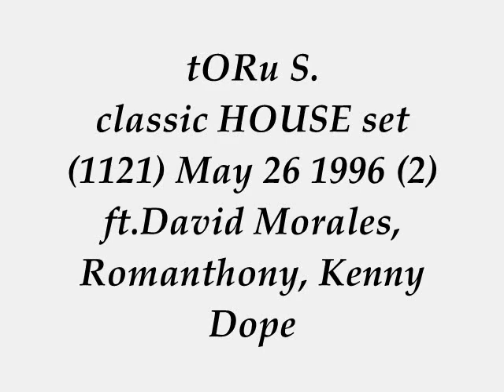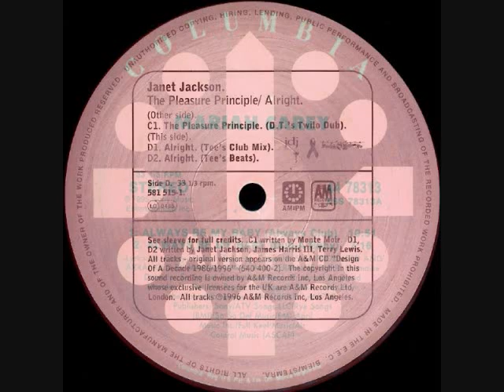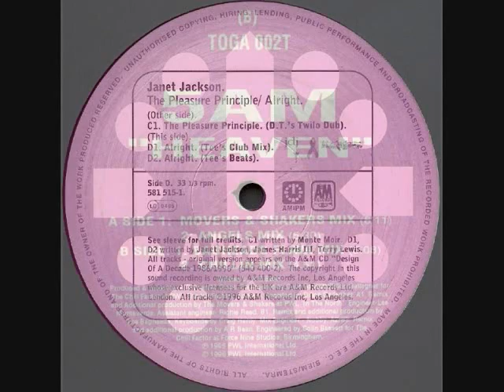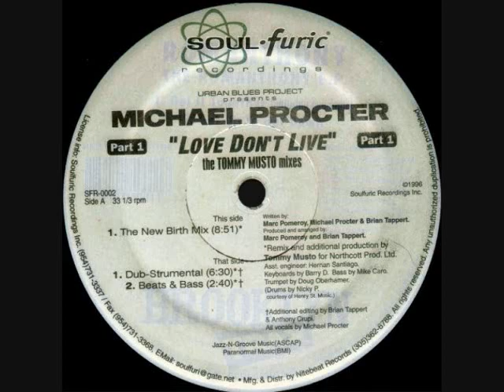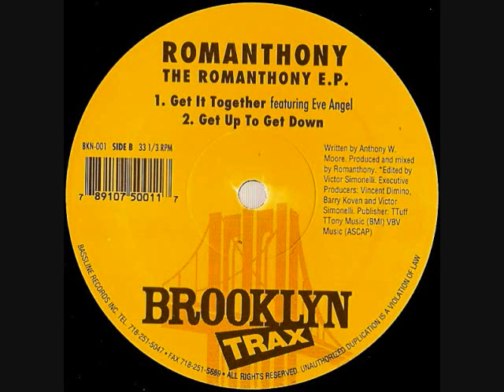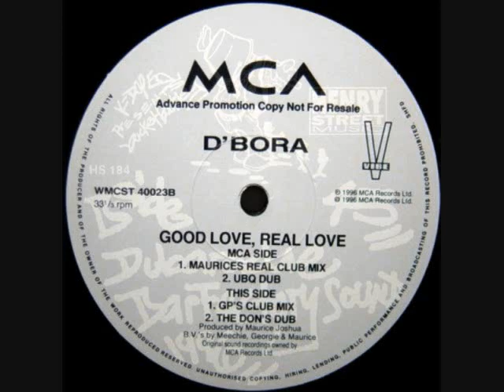tORu S. hot classic HOUSE set 1121 May 26 1996 (2) ft.David Morales, Romanthony, Kenny Dope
BIG love & Respect to Cheryl Riley E-Smoove, Mariah Carey David Morales Satoshi Tomiie Hugo Dwyer, Janet Jackson Danny Tenaglia Peter Daou John Ciafone, 5 Am Adam Carter-Ryan,Mark Hadfield Paul Waterman (RIP), Michael Procter Marc Pomeroy Brain Tappert Tommy Musto Soulfuric, Romanthony (RIP), Kenny Dope Henry Street Music, D'bora Terry Hunter.